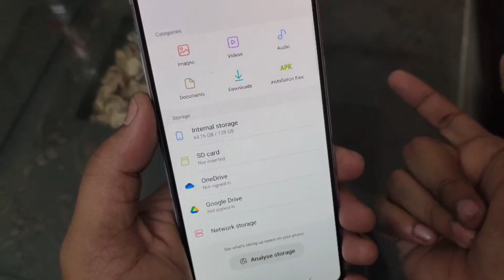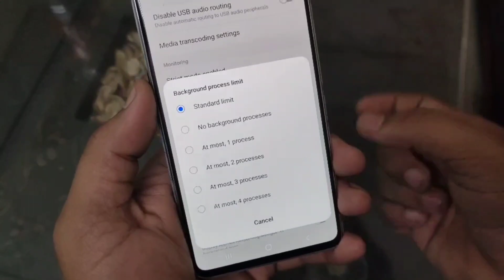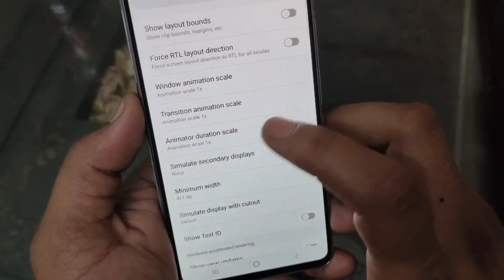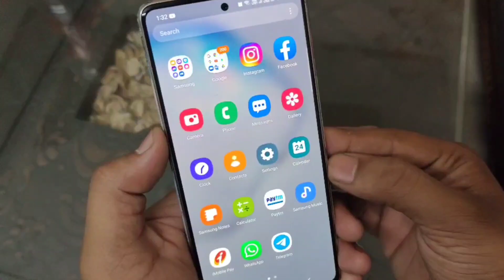3 settings for all android phones hang problem solve 1000% working trick | Phone hang tips and trick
Hello friend aaj ki iss video mai apse baat ki hai kaise aap log phone ki speed ko badha skte ho

maine iss video apko 3 tricks btayi h jisse apko hang or slow down dono chijo se chutkara mil jayega

1) how to solve phone hanging problem
2) phone hang settings
3) phone hang hone se kaise bachaye
4) phone hang tips and tricks
5) phone hang ho toh kya kare
6) mobile hang hone se kaise bachaye